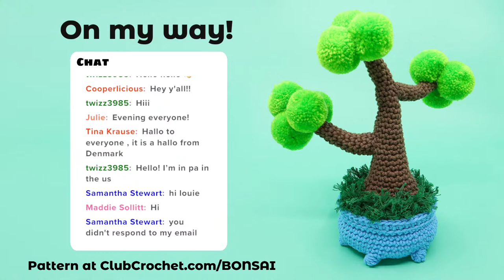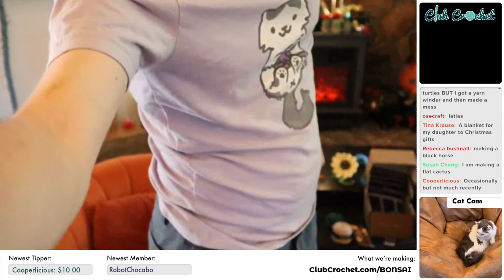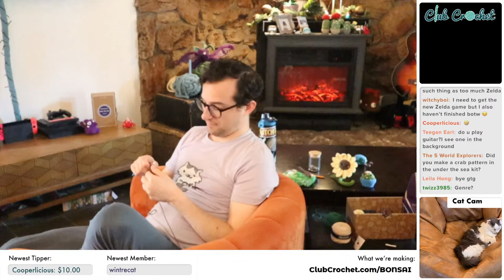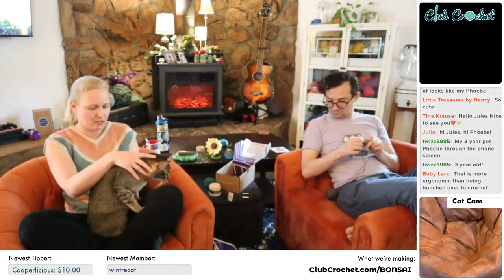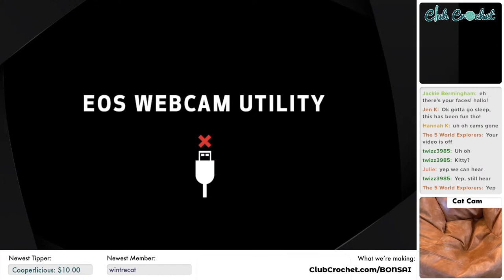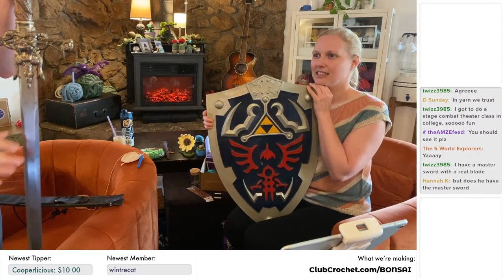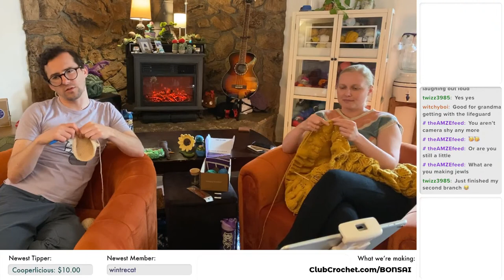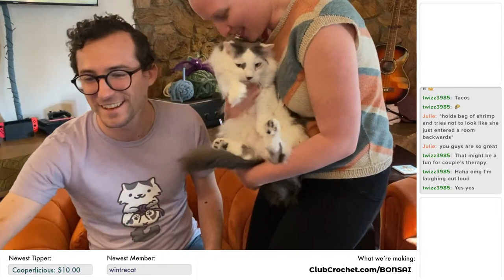Bonsai Tree Planter Amigurumi - Crochet Along - Part 1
Let's crochet a bonsai tree that wont die using the newly updated pattern! Feel free to use this time to ask me any questions you may have about crochet (or really anything!), make any requests, and just relax on a Thursday and crochet.

Materials needed:
•The Yarn
- Worsted Weight Cotton Yarn (Brown, Green, Beige)
•Stuffing
•Darning Needle